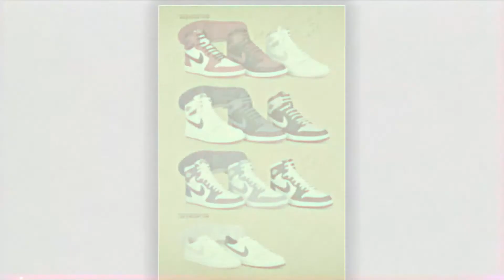1985 Air Jordan 1 - Royal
The Foxtrot Uniform Archive is a library of vintage sneakers documented for your viewing pleasure. Follow our channel as the library will grow as we drop more on the Secret Site.
Our goal is to have the community contribute videos of sneakers that are yet to be on this channel for everyone to enjoy!

What is the Secret Site?
The Secret Site is a drop on our site where we travel back in time to hunt and curate an online retail experience for the community to buy vintage sneakers. The drops are random and first come first serve. We usually put a timer on and the site will open for all once the time runs out, NO PASSWORD NEEDED.

Be sure to sign up to our emailer for Secrets and updates. Yo Fox! Good luck!